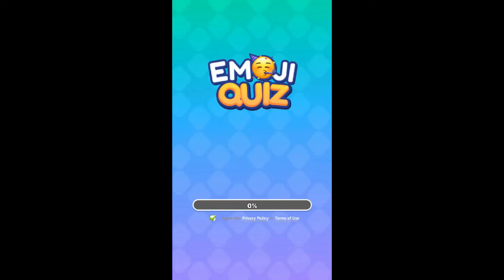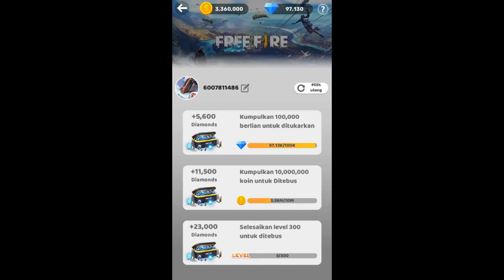BAHAS GAME PENGHASIL DIAMOND | EMOJI QUIZ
▶️ game, music and information
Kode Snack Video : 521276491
2. tonton video hingga selesai
3. tinggalkan komentar di konten video
4. cantumkan nomor dana di kolom komentar

SEMOGA BERUNTUNG..!!
IKUTI TERUS CHANNEL NATHA GAMES..!!
🔷add nick mobile legends : ThalonaMLbruno
🔴HP
Realme C3
RAM 3GB
- OS : win 10 64bit
- Proc : Intel i5 9400F
- Graphic card : Nvidia GTX 1060
- SSD : 120 Adata
- HD : 1Tb
- RAM : 16GB Patriot
- Mouse : X7 Gaming
- Monitor : samsung 21inc